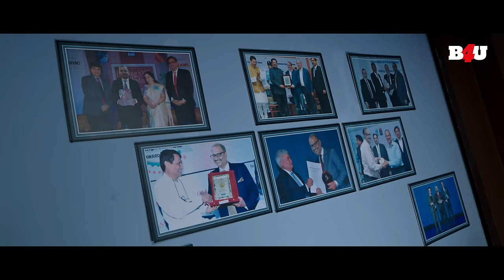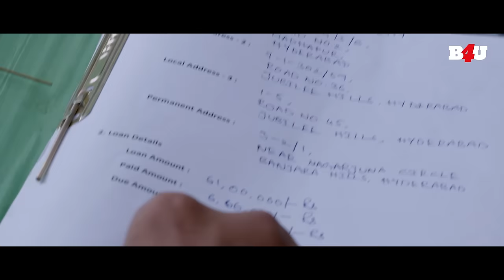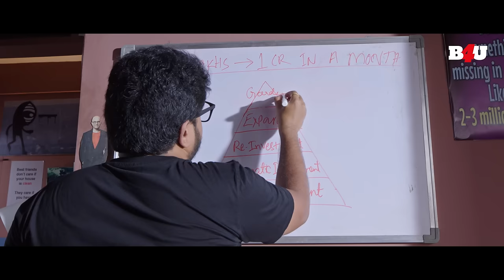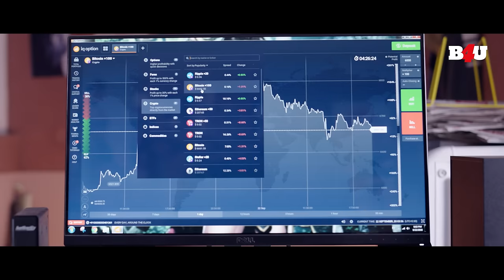Edaina Jaragocchu South Hinid Dubbed Movie | South Action Film 2023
Movie Name- Edaina Jaragocchu
Starring- Vijay Raja, Pooja Solanki,

Synopsis-Three friends try to make it big in life and one of them falls in love with a woman. When she tries to cheat him, they plan to exact revenge but end up helping her instead.